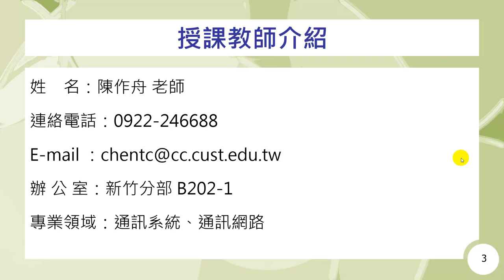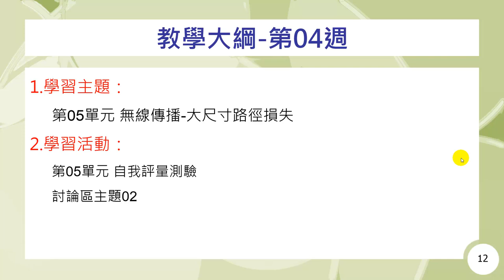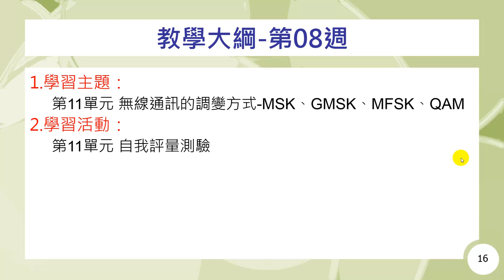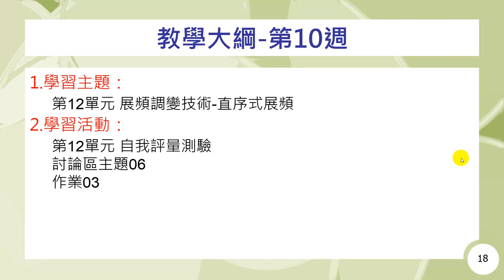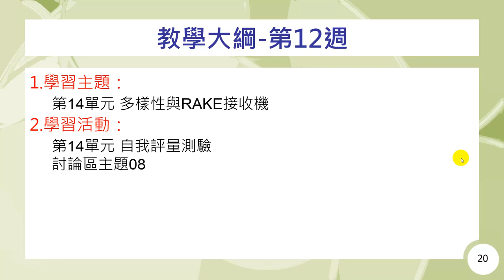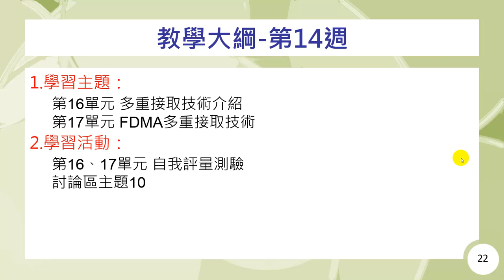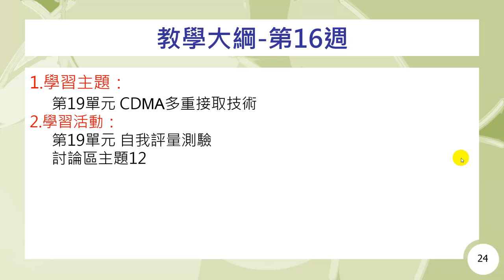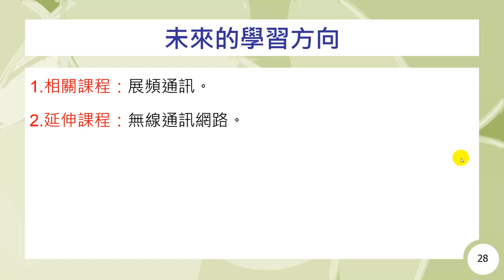無線通訊-教師及課程簡介-陳作舟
課程簡介：無線通訊課程由陳作舟老師講授，本單元為各位介紹授課教師與課程進行方式。
課程難度：普通
適合對象：一般大眾
授課教師：陳作舟
製作單位：中華科技大學 遠距教學組
製作管理：林文博
製作助理：郭恬君